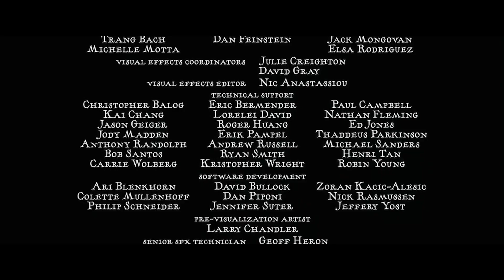Harry Potter and the Goblet of Fire in 1 Minute